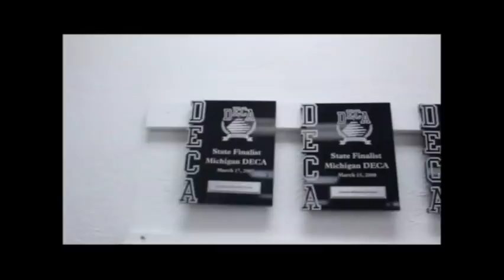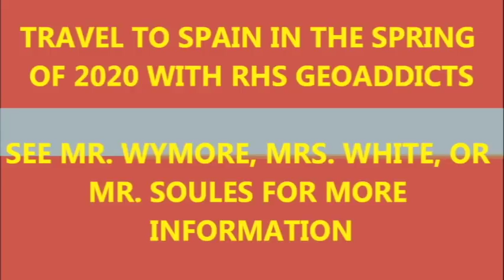Daily Dose TUESDAY 5/7/19